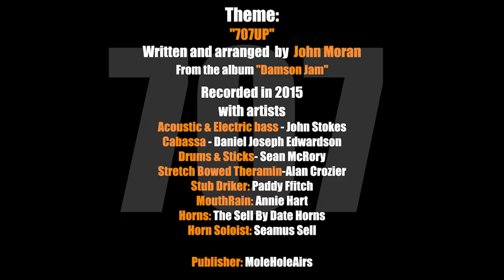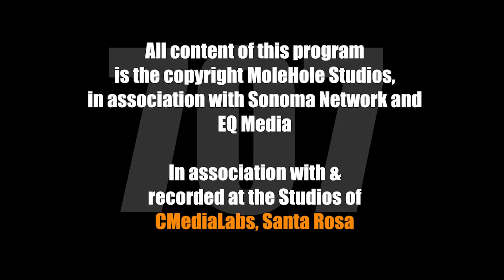(707 ) NORMAN GAMBOA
Daedalus Howell in conversation with Norman Gamboa, Musical Director and conductor of the all volunteer orchestra, The Sonoma County Philharmonic